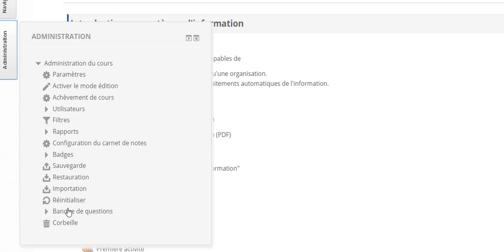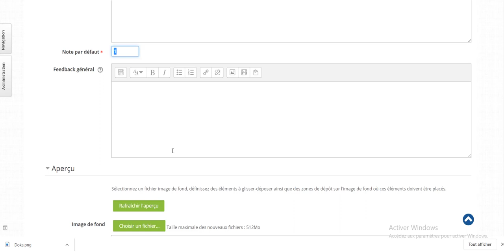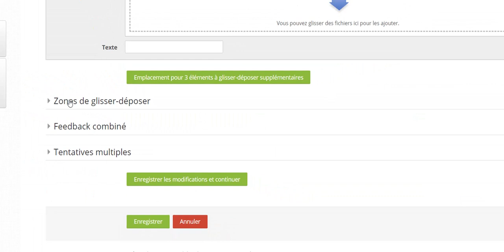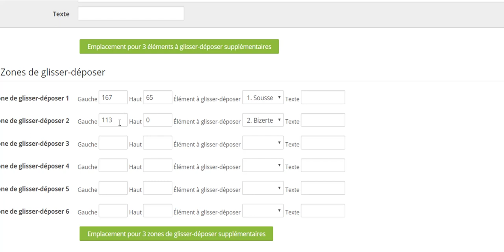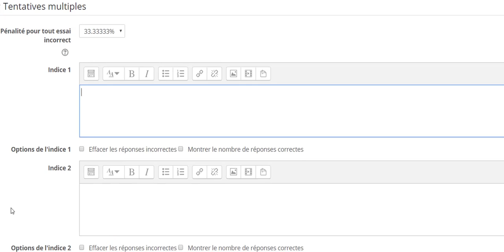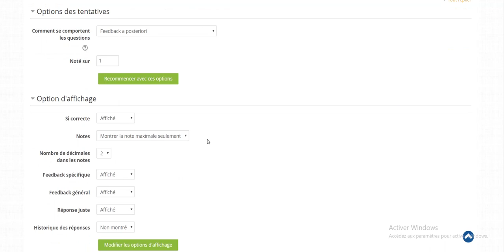L’outil test de Moodle : Question type "glisser-déposer sur une image"